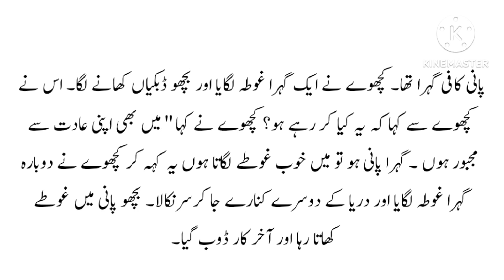kachwa or bicho ki kahani / Badi ka anjam / کچھوے اور بچھو کی کہانی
Learning Made Easy Presents Urdu kahani badi ka anjam / burai ka anjam bura he hota hai/ Kachwa or bicho ki kahani / کچھوے اور بچھو کی کہانی / بدی کا انجام برا ہوتا ہے / جیسا کرو گے ویسا بھرو گے